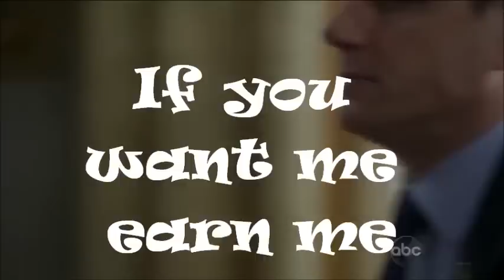Scandal 2x20 A Woman Scorned Olivia said to Fitz If You Want Me Earn Me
Scandal 2x20 "A Woman Scorned" Olivia to Fitz " If You Want Me Earn Me - We're Over
Scandal 2x20
Scandal season 2 episode 20
Scandal s02e20
Scandal 2.20
Scandal 220